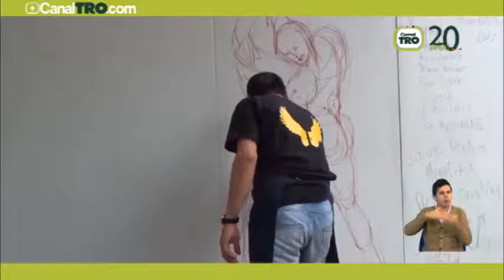Salas abiertas, arte y cultura en Bucaramanga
Las salas abiertas es un proyecto que une a las personas que quieren crear cultura en Bucaramanga. Este es un recurso para establecer nuevas vías de comunicación con los ciudadanos.